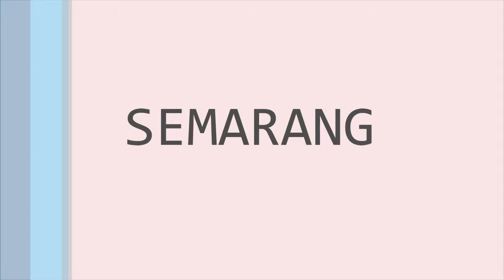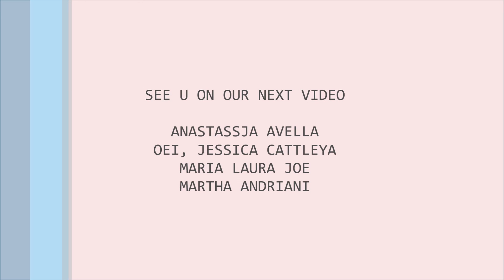Interview About Semarang_Func Com Speak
Anastassja Avella Dewi Maria (17.J2.0020)
Oei, Jessica Cattleya (17.J2.0007)
Maria Laura Joe (17.J2.0018)
Martha Andriani (17.J2.0008)